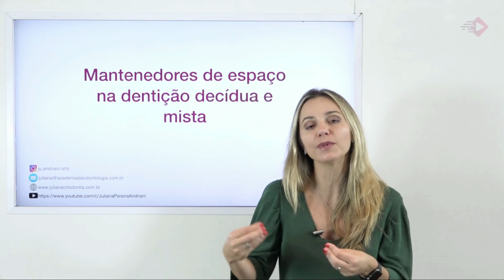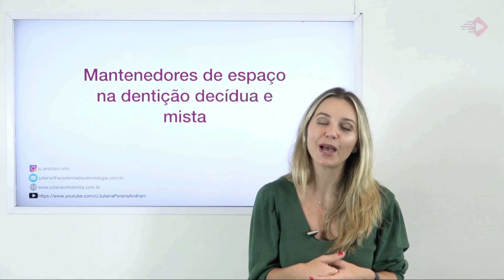CURSO: MANTENEDORES DE ESPAÇO NA DENTIÇÃO DECÍDUA E MISTA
O uso de mantenedores de espaço é comum em odontopediatria, sendo muitas vezes o único procedimento ortodôntico realizado pelo odontopediatra. Porém, por incrível que pareça, a literatura não nos traz todas as respostas em relação ao uso de mantenedores de espaço, o que acaba gerando algumas duvidas em relação a escolha do mantenedor de espaço ideal ou mesmo sua indicação. Afinal, existe alguma contra-indicação para o uso de mantenedores de espaço? Qual o tipo de mantenedor indicado em cada situação clínica? Posso usar um mantenedor de espaço fixo na região anterior sem prejudicar o crescimento?

O curso de mantenedores de espaço ministrado pela Professora Juliana P. Andriani responde essas questões e traz desde os princípios básicos como orientações em relação a adaptação de bandas até a apresentação de mantenedores mais complexos e pouco utilizados como o distal shoe.

Para quem é indicado este curso:
O curso é indicado para odontopediatras e ortodontistas, assim como para clínicos gerais que realizam o atendimento odontológico infantil.